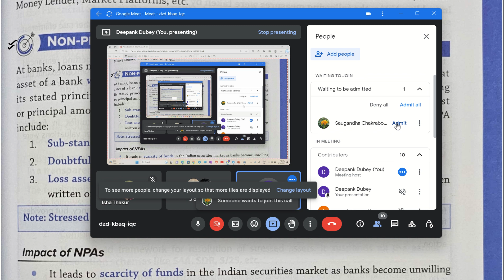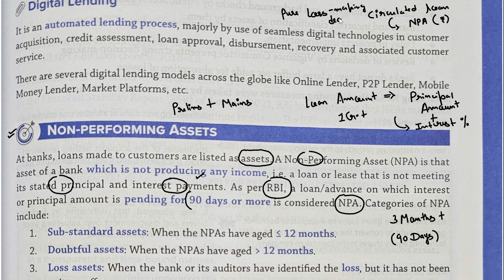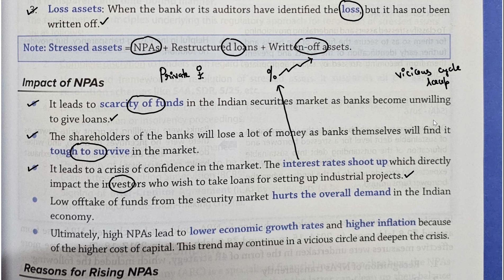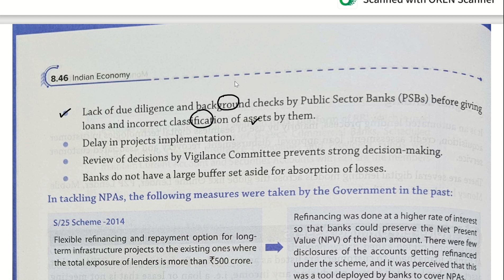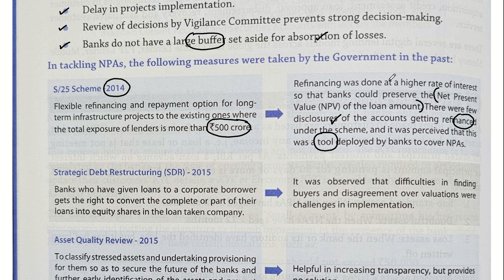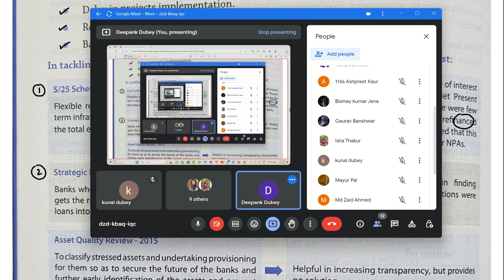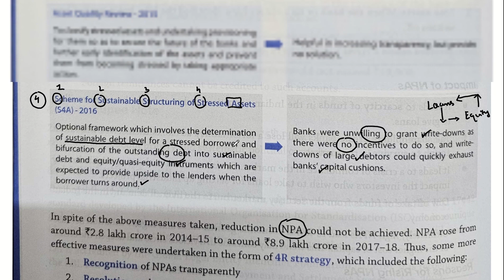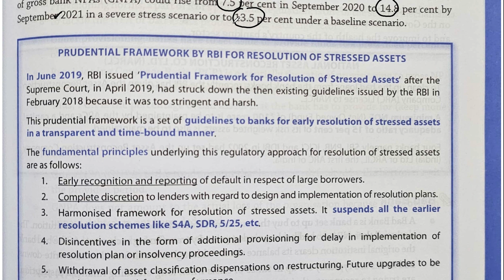Nitin Singhania Indian Economy | Chapter - 8 | Money and Banking | Part - 59 | UPSC 2024